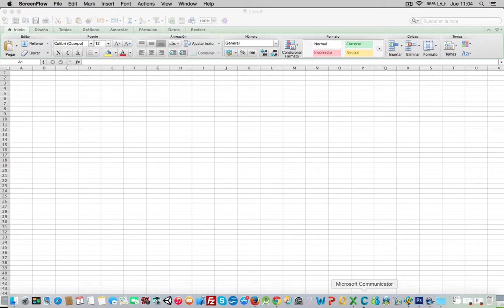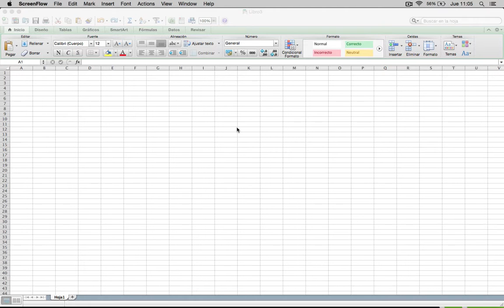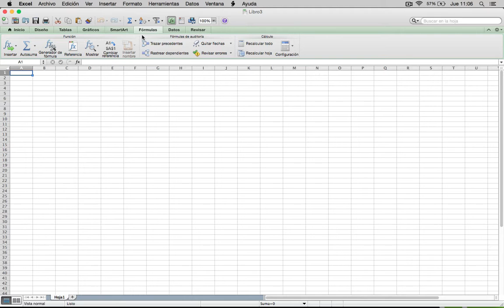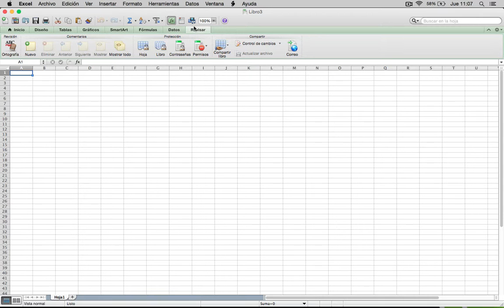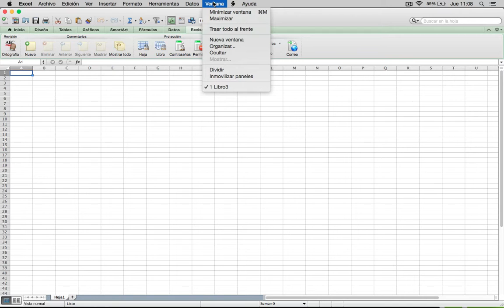Capítulo 2 - Excel Conociendo la interfaz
En este capítulo conoceremos la interfaz de excel y  hablaremos un poco de sus caracteristicas